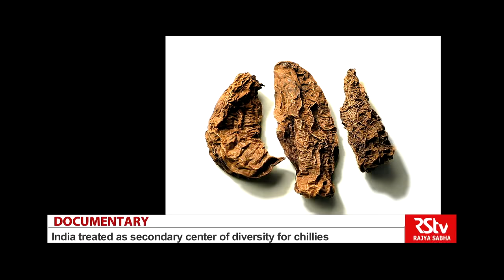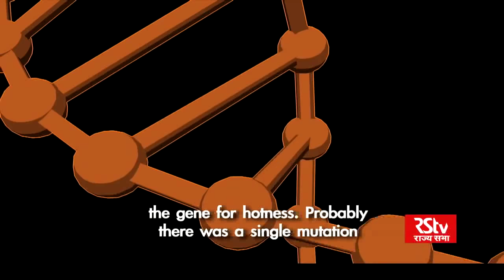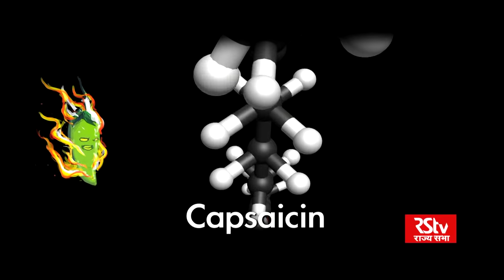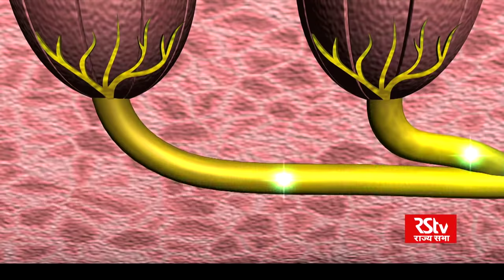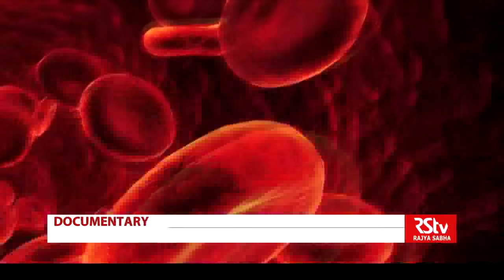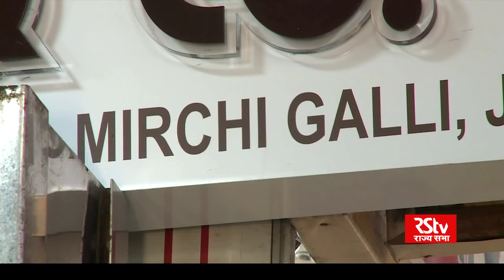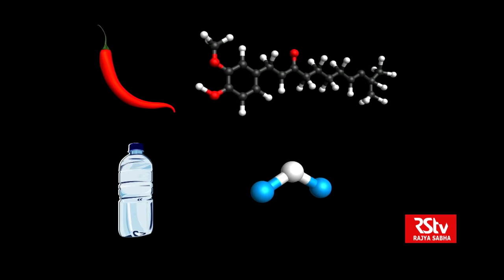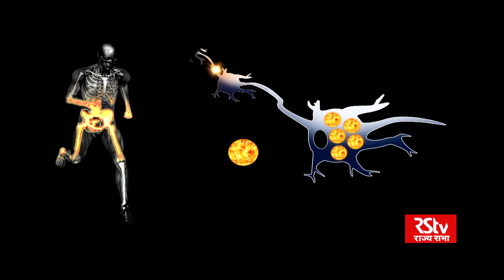Wise Spice – Episode 6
Wise Spice, a 13 part science series comes straight out of the Indian Spice box. Wise Spice series included culture, history, wellness & medicine, traditional wisdom & cuisine, agriculture and scientific research.
What seems to the modern mind like little more than seasoning to conjure a meal is so much more. Spices have influenced the way people eat, how they live and where they live. They have cured and healed. They have launched ships of explorations, led to the discovery of continents and even fuelled wars.
Even in today’s modern world, when the globe has shrunk and everything is available everywhere, in a time where Spices have become mere condiments due to their attainability, a silent revolution is brewing in laboratories to use the power of Spices to a healthier life, to better crops. From the exotic Saffron that grows in Jammu & Kashmir to the pungent pepper that stays confined to the three southern states.
From cutting edge pharmaceutical research to traditional wisdom that forms the very base of Reverse Pharmacology. It’s a Series that has something for each one! Here traditional wisdom and Scientific research are not at logger-heads, but complementary!